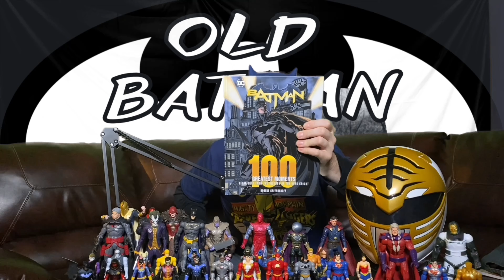Mighty Morphin Power Rangers 3: Boom Studios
Tommy wakes up again just to pass out again and yeah stuff happens!!

Lapsed Comic Fan is a Pop Culture Project show about Steve reuniting with one of his childhood passions.. Comics. In the show he talks about new comics and his struggle to get back 17 years of missed continuity and also reliving some of his favorites from his reading days! Be part of the Collective today!